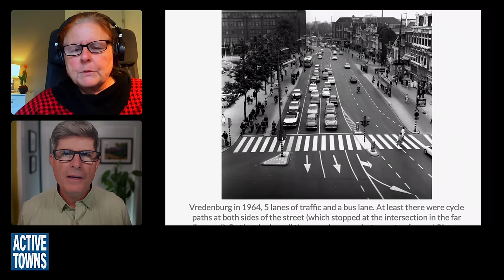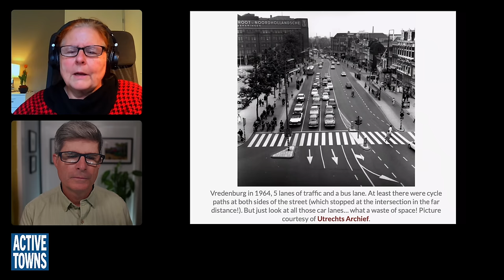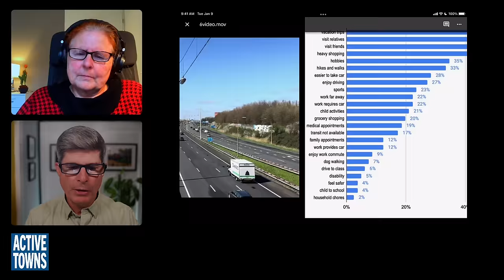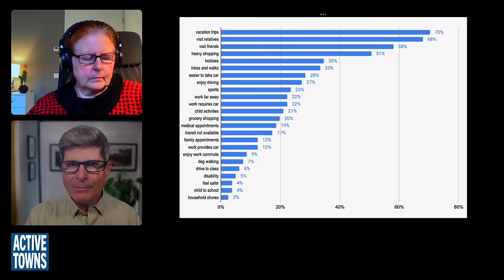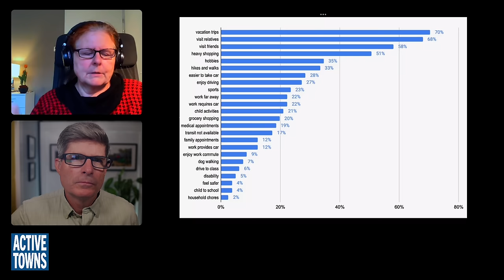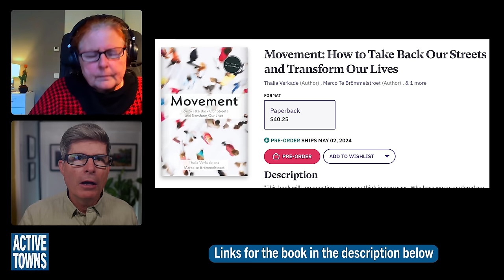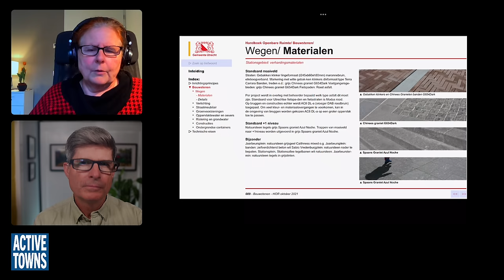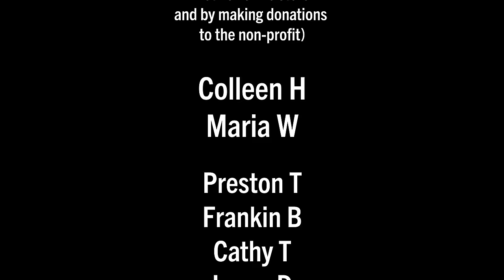EP 239 CATHY TUTTLE: Five essential Dutch values driving positive design of streets & public spaces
In the episode, I welcome back Cathy Tuttle, an anthropologist, and planner currently living in Utrecht in The Netherlands, to discuss her recent work in and studies of the values and cultural norms influencing the Dutch built environment we've become accustomed to, including the overlapping mobility networks and their current approach to public space.

The values discussed:
- Common Sense/Logical/Practical/Punctual
- Consensus Building/Polder Model/Listening
- Tolerance/Openness to Others/Cultures
- Sharing/Self Reliant
- Saving Money/Frugality

- Houten The Green Embraced book by Robert Derks and André Botermans